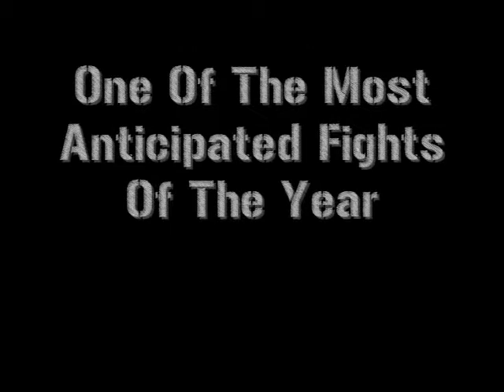Damien Alamos vs Diesellek Uddonmuang Promo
Promo for the upcoming fight between Damien Alamos & Diesellek Uddonmuang at Lumpinee Stadium, Bangkok on Friday the 12th October 2012.